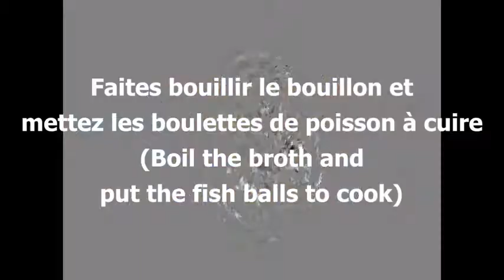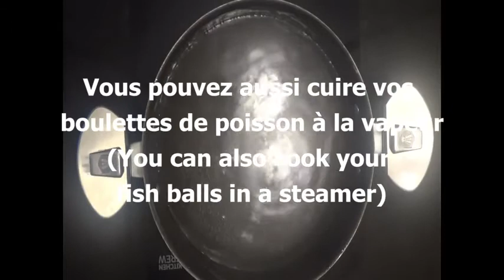How to Make Mauritian Boulette poisson | Fish Balls | Mauritian Recipes | Kitchenrecipes.blog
Ingredients for approx. 30 fish balls:
For the broth:
2 fish heads
2 cloves of garlic skin on
1 piece of ginger skin on
1 shallot skin on
1 1/2 teaspoon of salt
1 pinch of Ajinomoto (if you don't have it or don't want to bet, it's good too)
1 tablespoon of vegetable oil
2 liters of water
1 packet of watercress (optional)

For the fish balls:
700 g fish fillet somewhat firm (sea bream, parrot, cateau, etc.)
1/2 teaspoon of corn with white pepper
1 teaspoon of salt
2 tablespoons of corn flour
1 1/2 liters of salt water (1 1/2 liters of water + 5 tablespoons of salt)
2 stalks of chopped spring onions
Preparation:

We start making the broth. Heat the oil in a large saucepan. Use your knife to crush the cloves of garlic and leave the skin on. Cut the ginger into pieces and cut the shallot into four parts, leaving a piece of skin. Fry the garlic, ginger and shallot for 1 minute. Add the fish heads and cook them on each covered side for 2 minutes. Add water, salt and ajinomoto. Mix and bring to a boil. Turn down the heat and simmer under the lid for an hour. As soon as the broth is ready, filter and reserve.

In the meantime, we make the fish balls. Cut fish fillets into pieces. Mix them in a blender with 6 teaspoons of salted water. Transfer the fish paste to a bowl. In a mortar mash salt and white peppercorns together. Add salt, pepper, and corn flour to the fish paste. Mix well.

Start making the fish balls by dampening your hands. Make the fish balls and put them in the bowl of salted water. Leave in salty water for 20 minutes, then remove and keep.

Boil the fish broth you reserved, and put the fish balls to the boil the first time you cook. Cover and cook over medium heat for 20 minutes. Once the 20 minutes are over, extinguish the fire, add the watercress cover and let it stand for 3 minutes until it's done.

You can also cook your fish balls in a steamer. Place your fish balls in a steam basket and place the basket on your cooking pan. Cover and let cook for 20 minutes.

Enjoy your fish balls in soup or salad, decorated with spring onions and accompanied by chili paste.